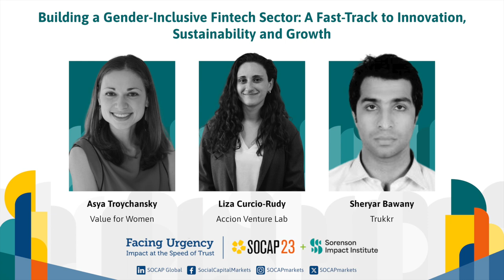Building a Gender-Inclusive Fintech Sector: A Fast-Track to Innovation, Sustainability & Growth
Women continue to be disproportionately excluded by the formal financial system. In developing economies, they’re 9% less likely than men to have a bank account and while women-owned businesses make up 23% of all MSMEs, they account for 32% of the financing gap. In this workshop, we’ll ideate in groups on what investors, donors, startup leaders, and product designers can do to close this gap. Session speakers along with facilitators Diana Boncheva-Gooley from USAID, Daniel Goldfarb from Lendable and Laurie Spengler from Courageous Capital Advisors LLC will guide this workshop to catalyze collective action through their insights, while also focusing on how we can make ourselves accountable for our efforts in shaping a more inclusive financial system.

Speakers:
Asya Troychansky | Value for Women
Liza Curcio-Rudy | Accion Venture Lab
Sheryar Bawany | Trukkr